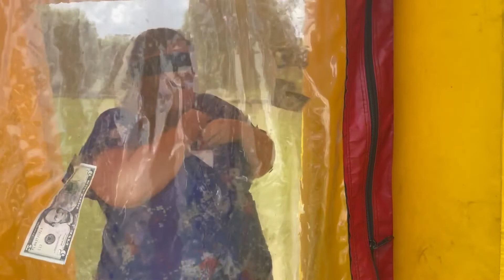It's the Joe and Nicole Money Machine Challenge! $5, $20, $50, $100 grab!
Joe wants to go thrifting and Nicole wants to hit the Outlet Mall...so they decided to do a challenge and whatever money they can grab, they each get to use on whatever kind of shopping they want.  Watch to see who the big winner is.